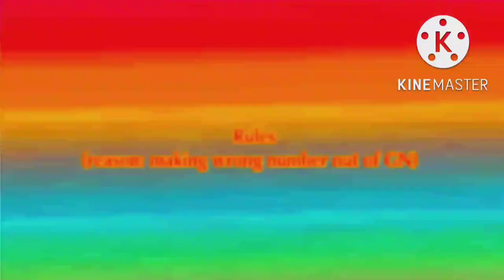Preview JBCE V4.5 Gets Everything Add Round 77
I'm Next Yet Again At TCM78's Number